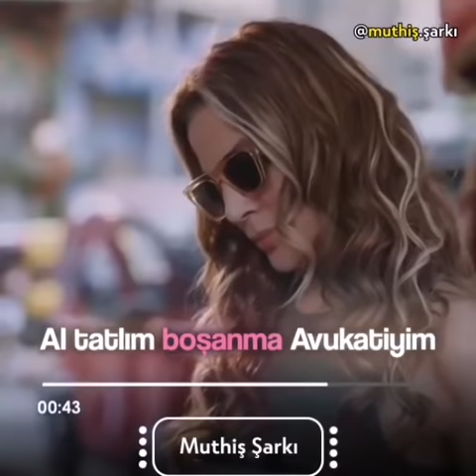Evlilik Hakkında Her Şey - Boşanma Avukatıyım Tatlım!